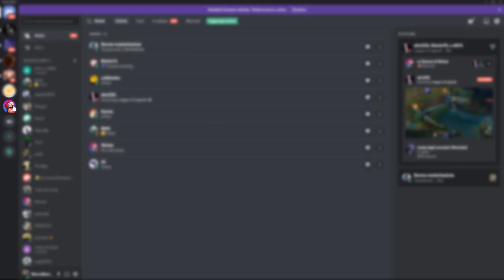VIOLET LUPA MI LECCA E INGELOSISCE DOLCETTA VAMPIRA!! - Famiglia Di Minecraft *VAMPIRI* #12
VIOLET LUPA MI LECCA E INGELOSISCE DOLCETTA VAMPIRA!!